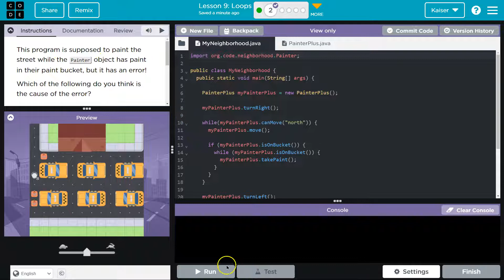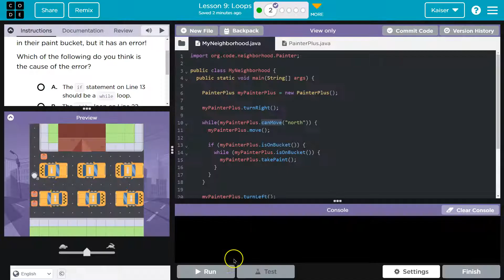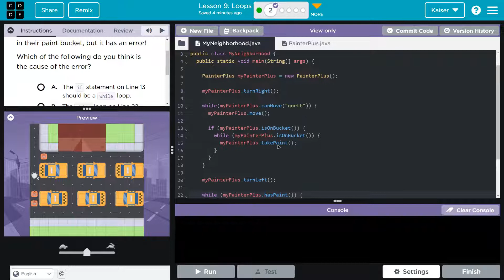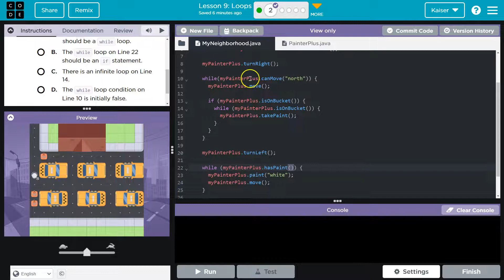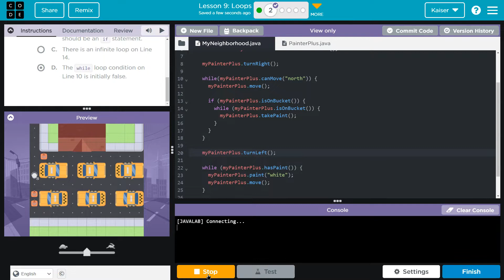Code.org Lesson 9.2 Loops | Tutorial with Answers | Unit 1 Computer Science A (CSA)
Loops is lesson 9 of Unit 1, Object-Oriented Programming, part of Code.org's Computer Science A (CSA) course. The course is often used in AP Computer Science classrooms.